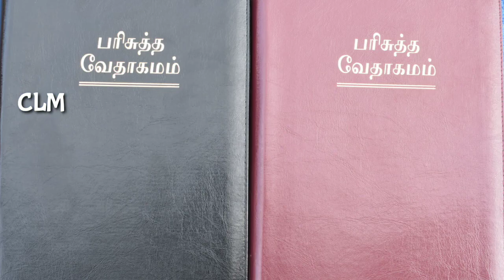Mohan C Lazarus | Christian books | Mohan C lazarus message in tamil | CLM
Christianbooksindia.com
All the books shops near by you